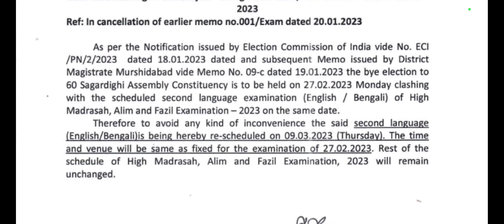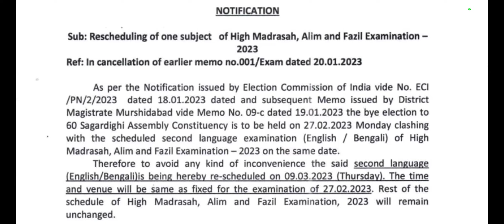high madrasah exam routine 2023,Alim fazil high madrasah exam routine 2023। হাই মাদ্রাসা আলিম ফাজিল